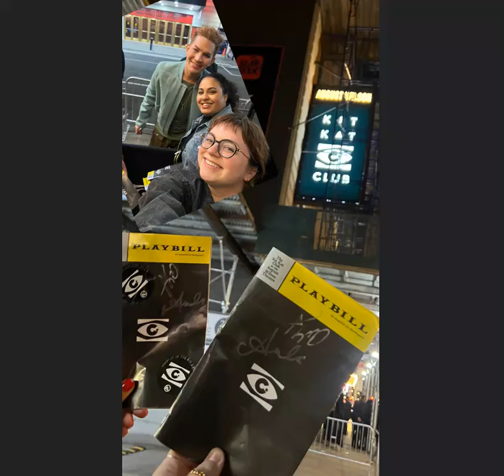Adam Lambert's Runnin' from Trespassing album hit 100 million streams/ Adam at KitKatClub, Oct 10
Stories from casey_rif/ anxiousalicia and maotoubeibei27